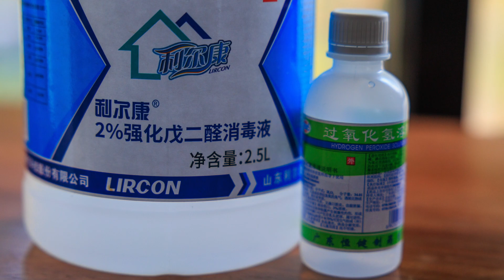高等顽固藻类如何去除？平替除藻剂在此How to remove advanced stubborn algae? Substitute algaecide is here.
家里用的好几种消毒剂，包括吃的醋都可以用来除藻，这里推荐两个好用没啥残留的安全的除藻剂
Several types of disinfectants used at home, including edible vinegar, can be used for algae removal. Here, I recommend two effective, safe algae removers with minimal residue